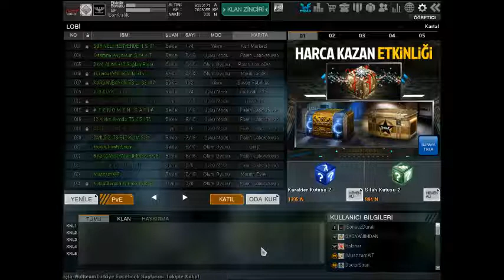YENİLENEN KP'Lİ EDS'Yİ OYNADIK (UZAS.GİZEMLİ KUTU 1 ÇIKARDIK) - Wolfteam